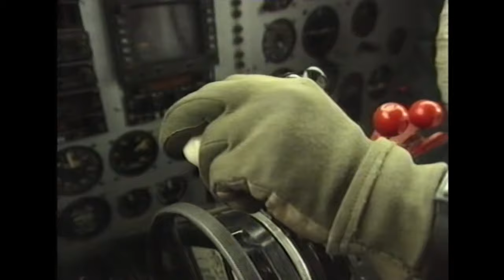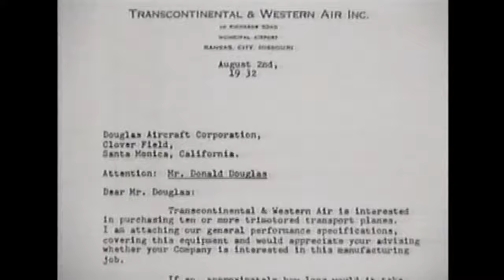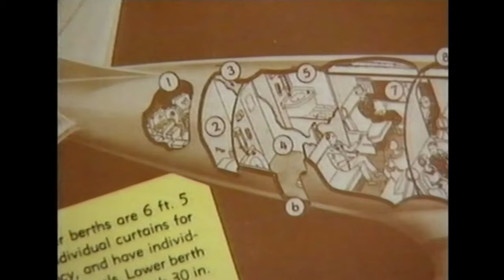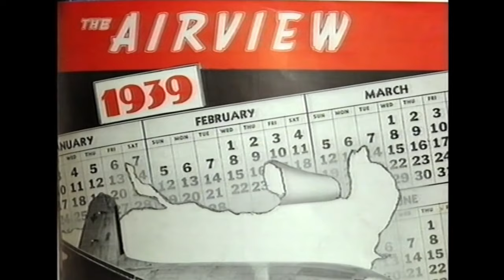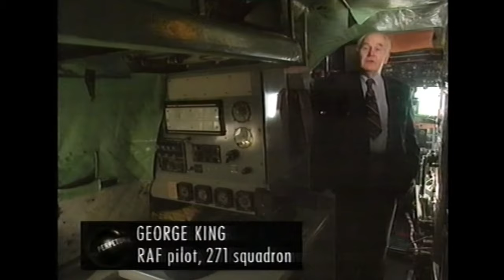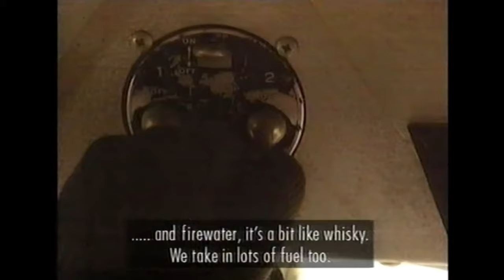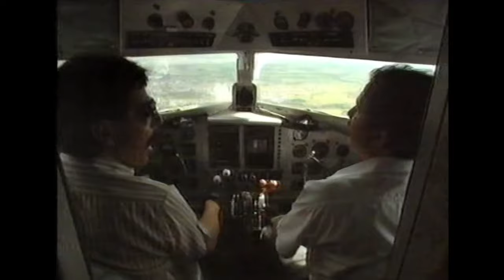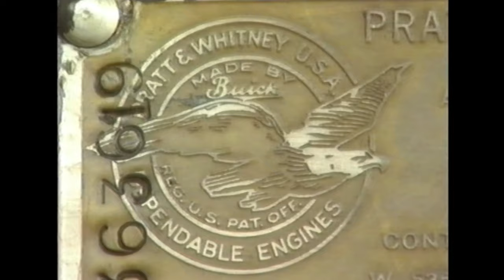Douglas DC3 Dakota history, 1990s BBC documentary.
After 3 years, 489,156 views and 2445 likes, the original video, has been blocked worldwide, due to 1 copyright song, so I removed the song and re-uploaded it.
BBC documentary, covering the DC-3 history and their use in the mid 80's and contains some very nice Colombian stuff. I recorded this on VHS in mid 80's off the TV and transferred it to DVD when the tape started to deteriorate, then converted it to MP4 for upload to Youtube. There are 4 sections of music in it, which are copyright. I've removed the music and replaced the background commentary with text. This has left sound gaps, but it is the only way I could prevent it from being blocked worldwide. Update: That world wide block has been lifted, but I will leave this one on for Countries that still have the ban.